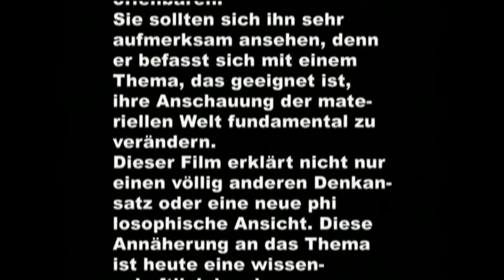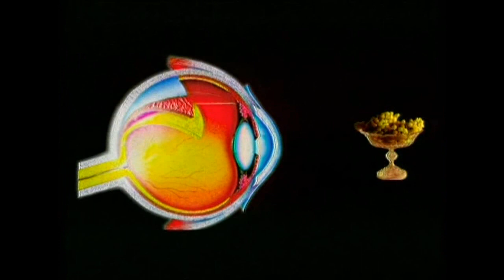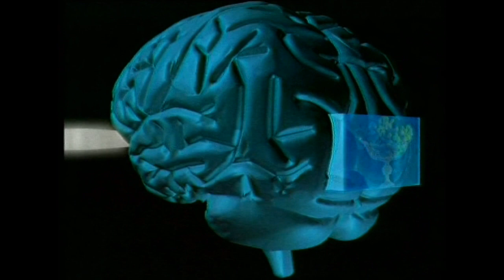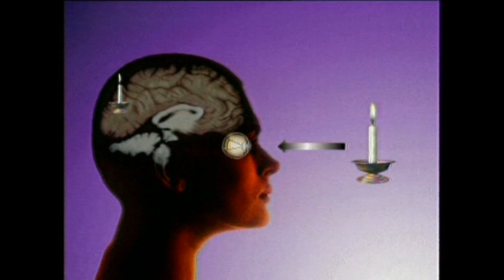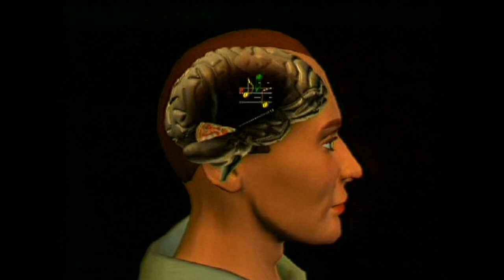Das Geheimnis Jenseits der Materie HQ 1/3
Der Mensch ist von Beginn seines Lebens an darauf festgelegt zu glauben, dass die Welt in der er lebt, eine absolute materielle Realität darstellt. So wird er erwachsen unter der Einwirkung dieser Konditionierung und er baut sein gesamtes Leben unter diesem Gesichtspunkt auf. Die Erkenntnisse moderner Wissenschaft haben jedoch eine vollständig andere Realität enthüllt, als bisher vermutet. Das Thema des Films, den Sie gerade im Begriff sind sich anzuschauen, wird Ihnen ein entscheidendes Geheimnis Ihres Lebens offenbaren. Sie sollten sich ihn sehr aufmerksam ansehen, denn er befasst sich mit einem Thema, das geeignet ist, ihre Anschauung der materiellen Welt fundamental zu verändern. Dieser Film erklärt nicht nur einen völlig anderen Denkansatz oder eine neue philosophische Ansicht. Diese Annäherung an das Thema ist heute eine wissenschaftlich bewiese TATSACHE.